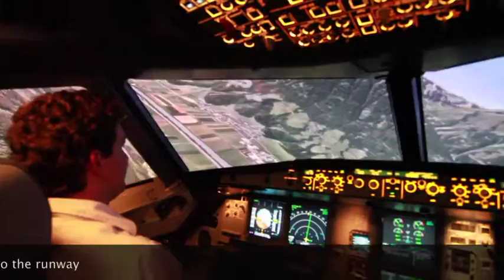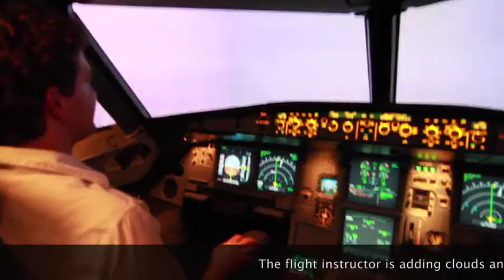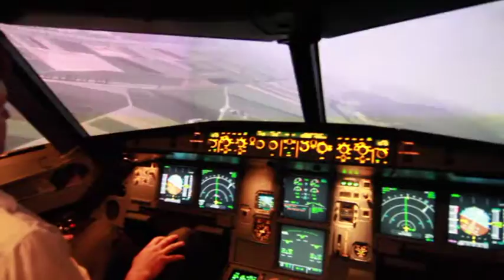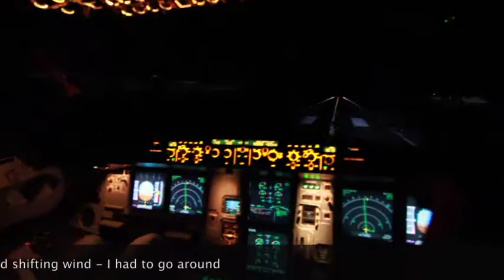Innsbruck Visual Approach & Go-Around - A320 Cockpit View (Full Flight Sim)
Austrian Airlines A320 full motion simulator session. Innsbruck airport visual approach from the West during turbulence and bad weather, inculding a go-around.
I am not a pilot at all and my "first officier" as well not, so no fear, we will never fly you :-)